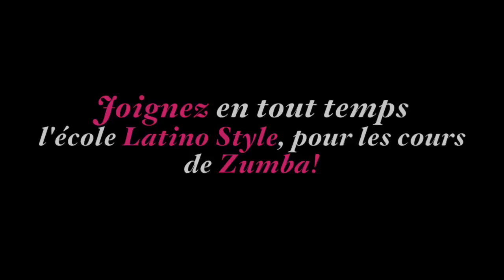"Work Bitch!" by Britney Spears-Zumba Fitness Granby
Cours de Zumba Fitness à Granby!

Réservez votre cours gratuit!

Prestation de Zumba Fitness **Spécial Dance** pour le Gala de Noël Latino Style, le 30 novembre 2013!

Merci à tous nos étudiants et à tous nos fans!!!

Envie d'essayer? Venez faire un cours d'essai gratuit en tout temps!

Song: "Work B**ch" by Britney Spears.

Choreography by Cynthia Blais from Ecole de danse Latino Style

Recorded at "L'Érablière la Grillade" for the Event "Gala de Noël Latino Style"